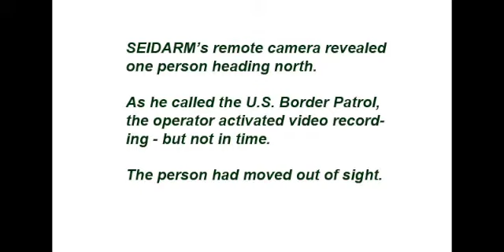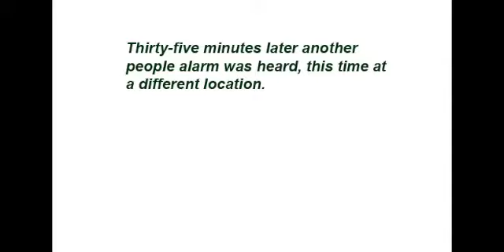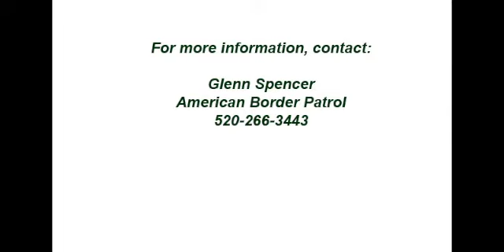SEIDARM AIDS BORDER PATROL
American Border Patrol (non-governmental) uses latest in border technology to aid US Border Patrol in tracking down suspects.